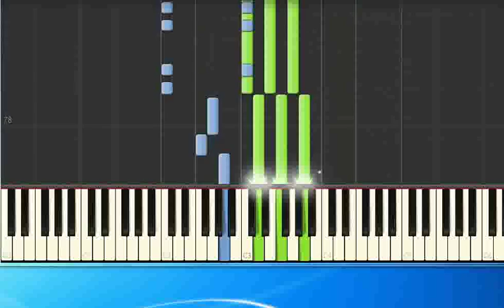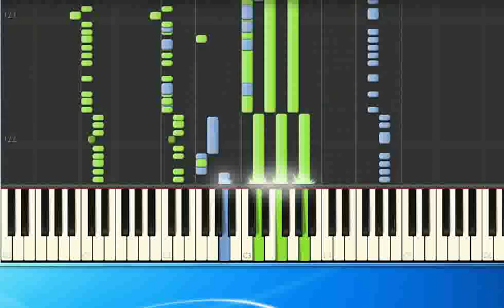Sash Colour the World tt [Synthesia/midi]